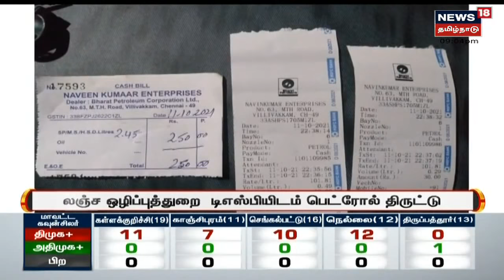லஞ்ச ஒழிப்புத்துறை டிஎஸ்பியிடமே பெட்ரோல் திருட்டு - சிக்கியது எப்படி? | Chennai Villivakkam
சென்னை வில்லிவாக்கத்தில் ஒரு பெட்ரோல் நிலையத்தில் லஞ்ச ஒழிப்புத்துறை டிஜிபியிடம் நூதன முறையில் பெட்ரோல் திருட்டு அரங்கேறியுள்ளது இது குறித்த கூடுதல் தகவல்கள் | செய்திகளை துல்லியமாகவும் துரிதமாகவும் வழங்கும் தமிழகத்தின் முதன்மை செய்தி தொலைக்காட்சி உங்கள் நியூஸ் 18 தமிழ்நாடு

Tue Oct 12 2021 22:03:59